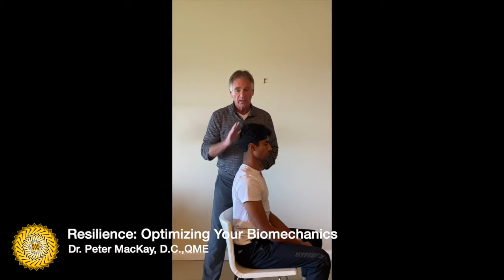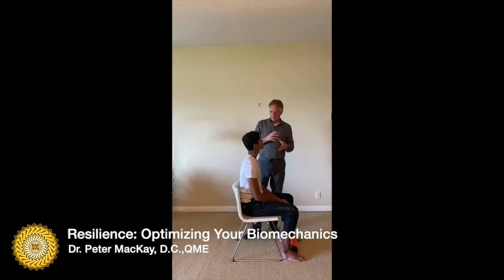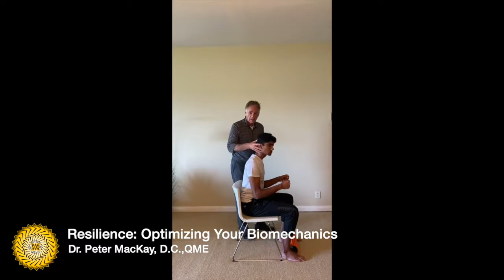It is not how far you hit but how long you hit it far! Dr. Peter Mackay**Bonus Videos on alignment!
It is not how far you hit but how long you hit it far! With Dr. Peter Mackay, D.C., QME - How can we optimize the body to be more resilient? Also we share some bonus videos at the end of the conversation with simple exercises for posture/alignment. e.g. Sit/Stand and GYOB (Grab Your Own Butt) for seniors, to build stability.
For online consults, please book via Dr. Mackays' San Diego practice